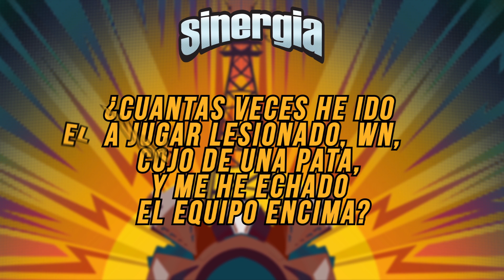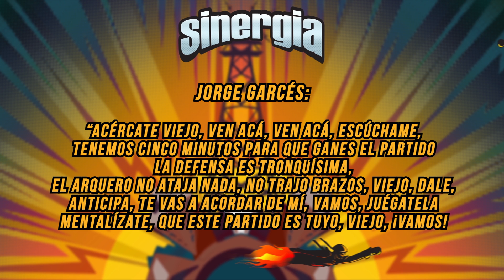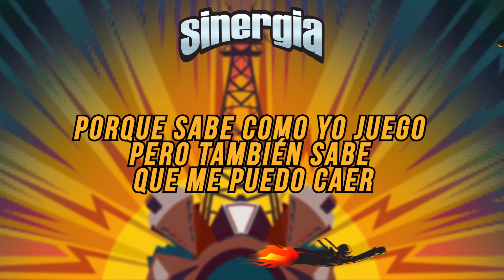Sinergia - Yo mojo la camiseta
Track Nº 1 del disco "La hora de la verdad"
Disponible en Spotify, Deezer, Apple Music y ClaroMúsica
Lyric Video: Stephan Peter Von Marttens Soto

Voz: Paul Eberhard (DJ Panoramix)
Invitados: Jorge "Peineta" Garcés y Rodrigo Sepúlveda

Sinergia son:
Rodrigo Osorio “Don Rorro”, voz @rorral
Bruno Godoy, batería @baterosinergia
Pedro López, guitarra @pedro_pedrale
Pedro Ariel González, bajo @arielarkos
Paul Eberhard “DJ Panoramix”, tornamesa, percusiones y voz @djpanoramix
Jaime García “DJ Humitas con tomate”, tornamesa y teclados @humitas

SINERGIA - LA HORA DE LA VERDAD
Producido por Bruno Godoy
Grabado por Gonzalo González E., Cristóbal Arriagada y Jaime García.
Asistentes Joaquín Cornejo y Claudio Becerra.
Mezclado y Masterizado por Gonzalo González E.
CHT Estudios, Santiago Chile.

Fabricado y distribuido por Pulpa Discos, bajo licencia Pájaro Discos, Santiago de Chile, 2017

Dedicamos este disco a los músicos de rock de América Latina, que día a día luchan por mantener viva nuestra musica, nuestra cultura y nuestra voz.

Agradecemos a nuestras familias, colaboradores, equipo técnico y a todos los fanáticos del metal pájaro por llenarnos de luz y energía para hacer este hermoso disco. Este disco es de ustedes, compártanlo y disfrútenlo. Es nuestra hora de la verdad.